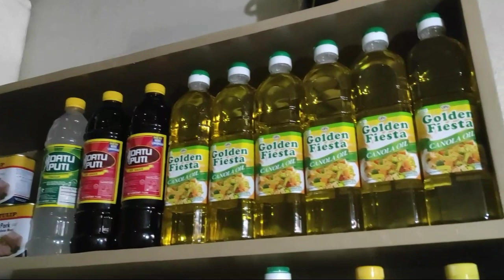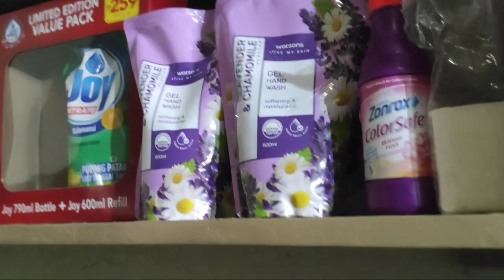Breakfast /Cleaning Pantry /WANNA BELS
WANNA BELS FITNESS

Ito ang aking Buhay House Wife.My small sari sari store sa bahay.Cooking at Mukbang.

Love,
Mommy Wanna Bels :)